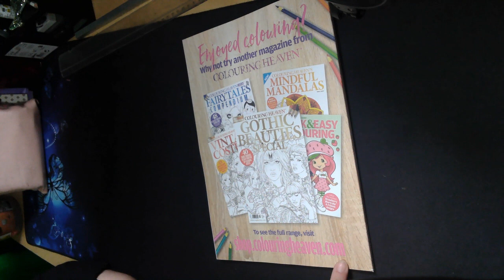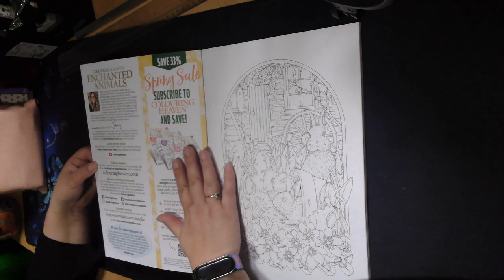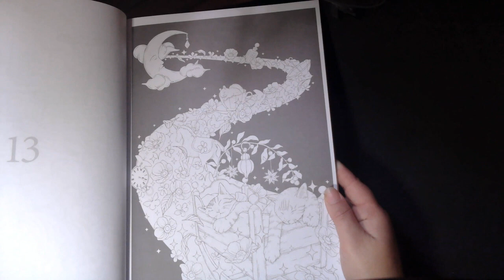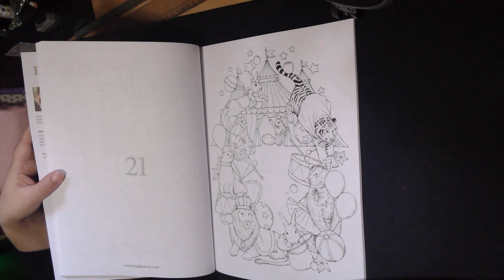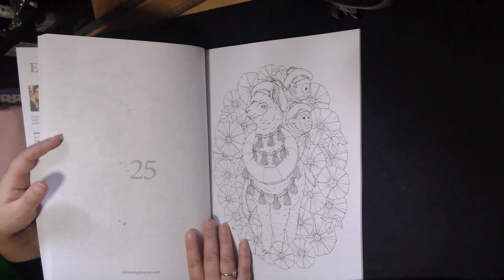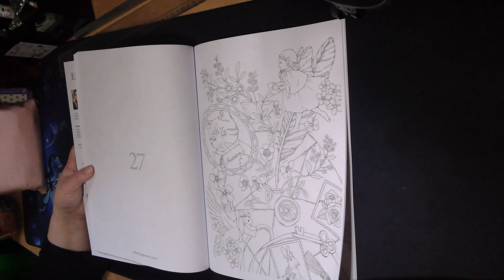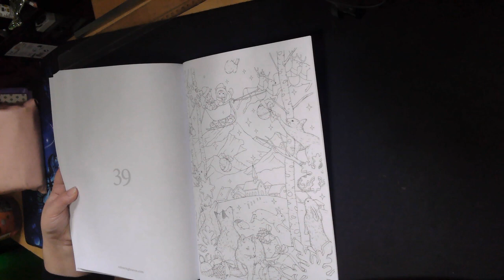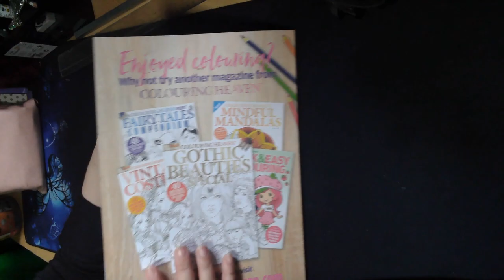Enchanted Animals special Colouring Heaven